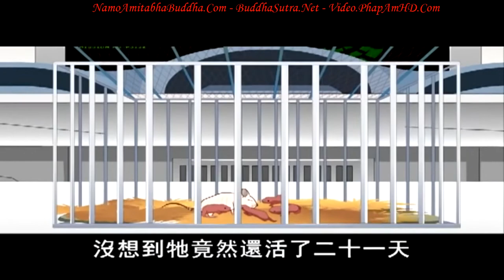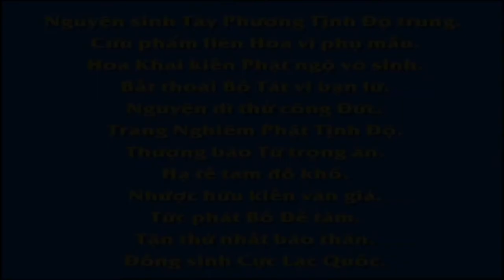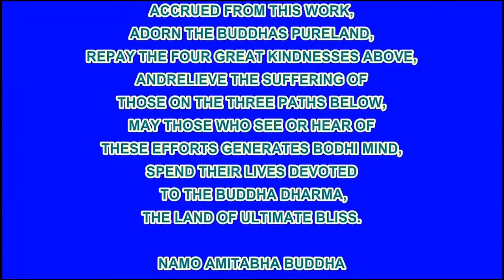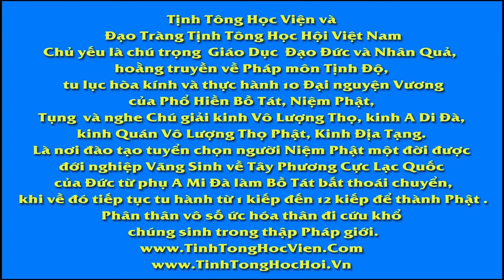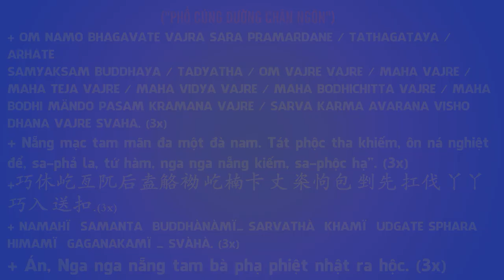EP 42, 【愛護生命的故事】創造生命奇蹟的白鼠【42】 , Phim Hoạt hình Phật Giáo, Pháp Âm HD